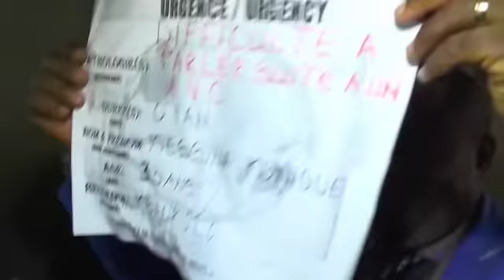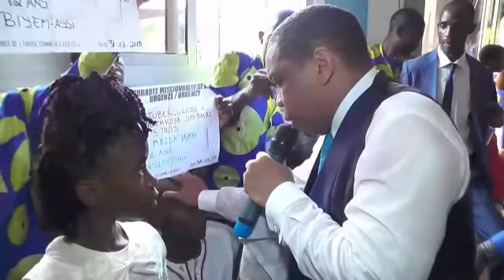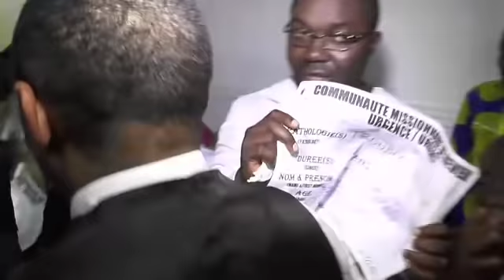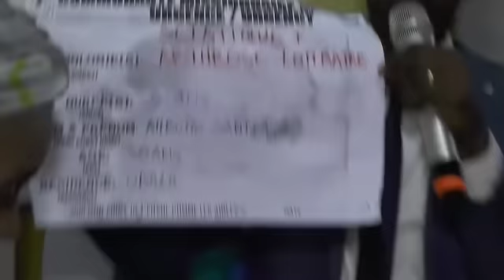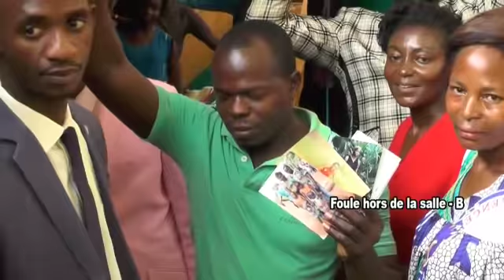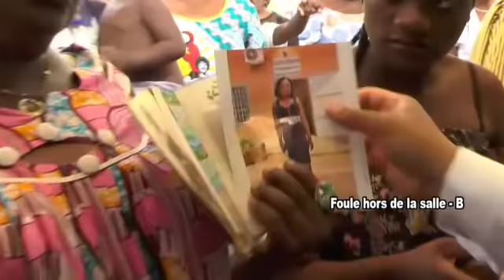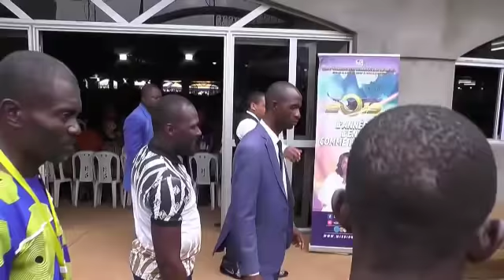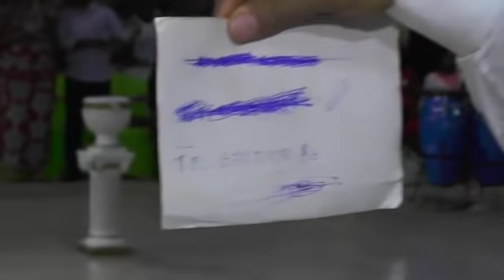MOMENTS DE PRIERE, PROPHETIES ET DELIVRANCES DU CULTE DU 31 MARS 2019